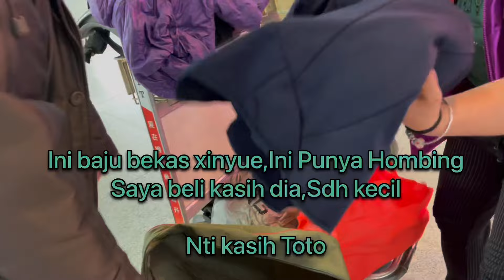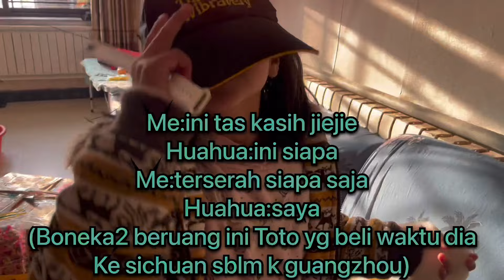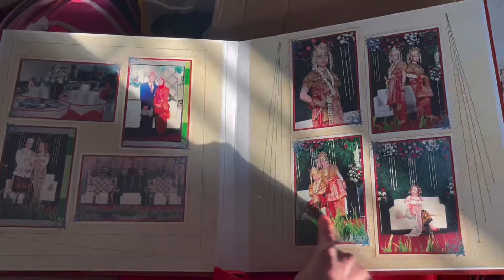AkHIRNYA ANAKKU yg PERTAMA PULANG JUGA SETELAH 2 MINGGU PERGI